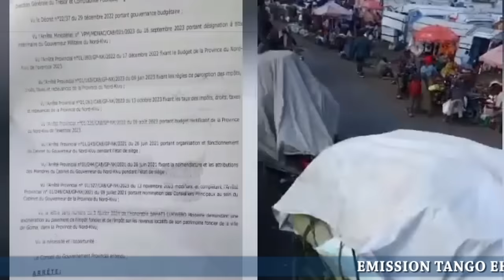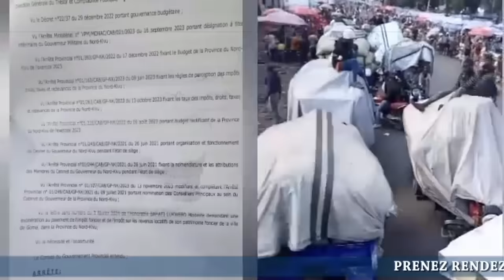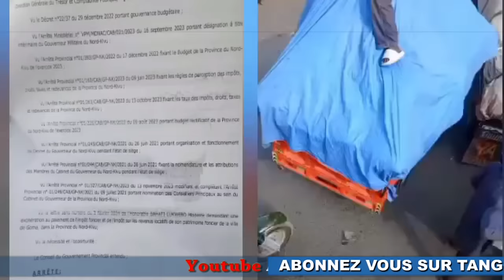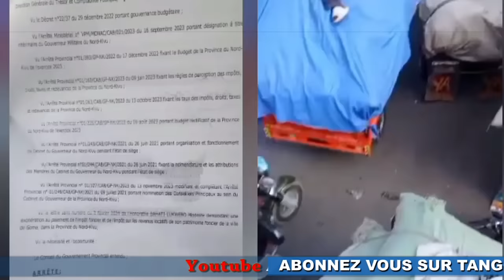LUNDI 13 BUKAVU-MINOVA BOMBARDÉ! 15 MORTS, +BLESSÉS! FARDC BRAVO! FRANCIS KALOMBO, KAMERHE FONT BLOC